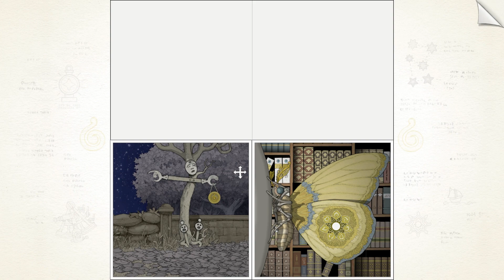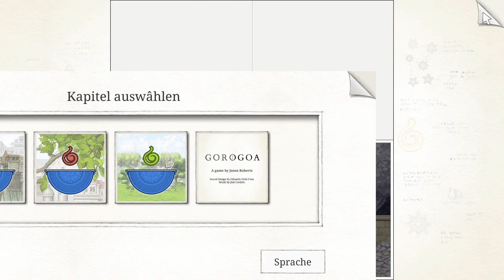Gorogoa [#03] - Alles greift ineinander! | Let's Play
► Let's Gorogoa - Rätseln in wunderschönen Zeichnungen

«GOROGOA»
Puzzlespiel von Buried Signal, Annapurna Interactive (2017).